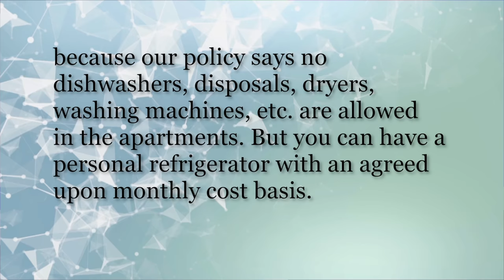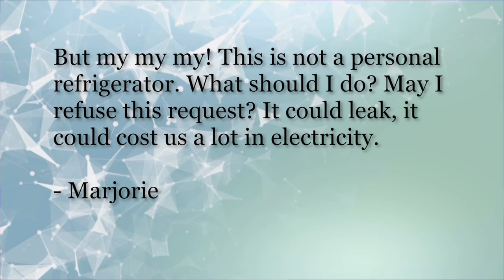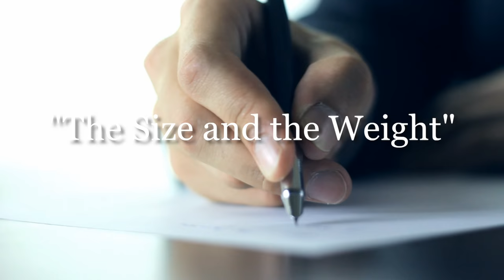What did a Resident bring into their Unit? Tuesday Tip with Vickie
In this week's Tuesday Tip, Vickie answers questions that a manager had concerning a resident installing an oversized freezer in their unit.